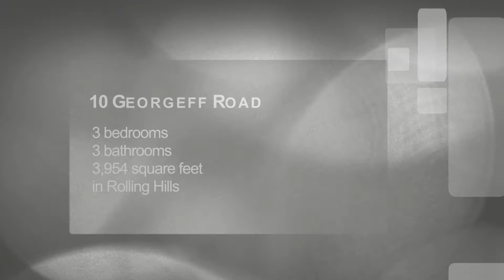10 Georgeff Road, Rolling Hills